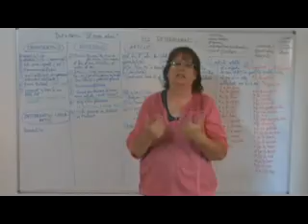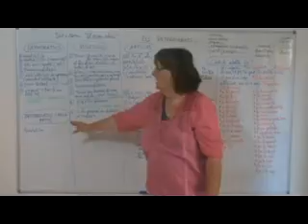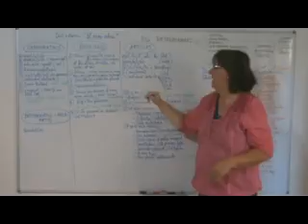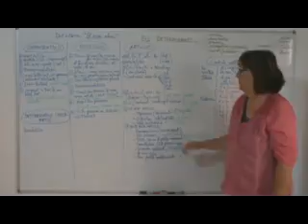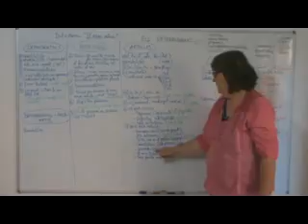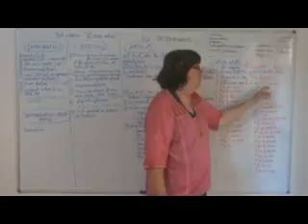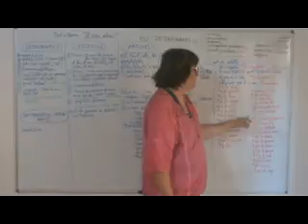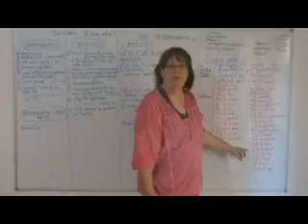MB3a det articles, el 'LO'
Els determinants: definició i tipus
Els articles i la traducció al català de l'article neutre 'LO' del castellà